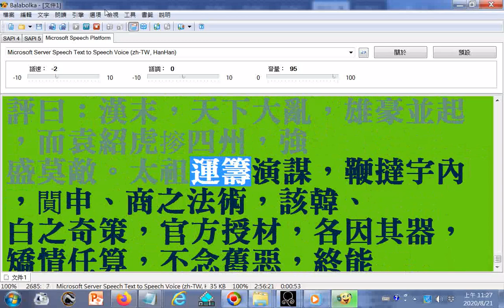三國志01 曹操的性格 姬看到曹操睡得很好沒叫醒他後來竟然被曹操棒殺